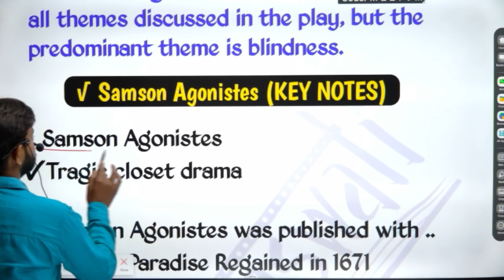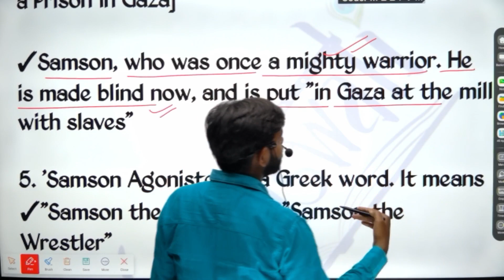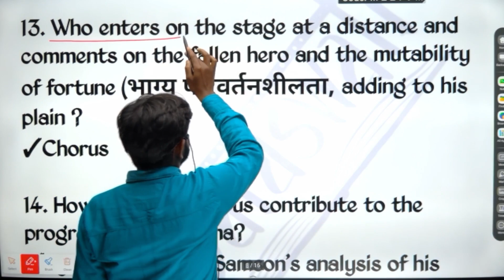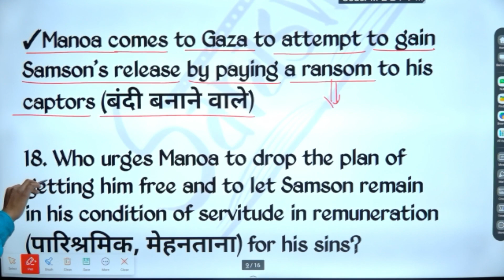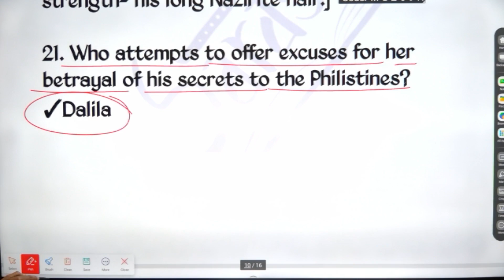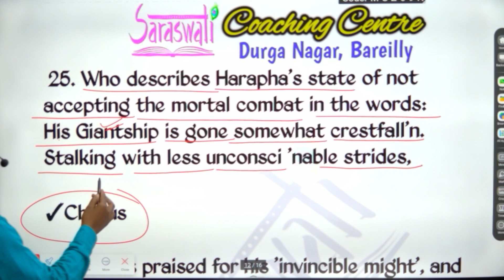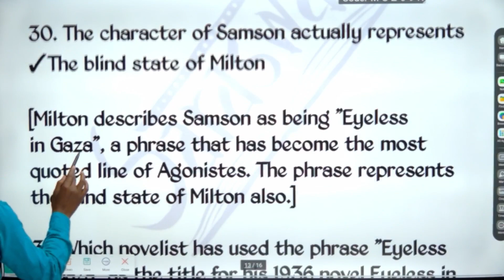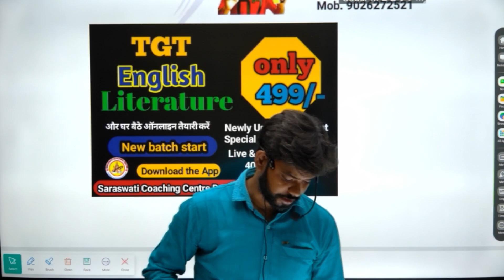Samson Agonistes by John Milton key facts/key notes/important characters/summary in Hindi/TGT